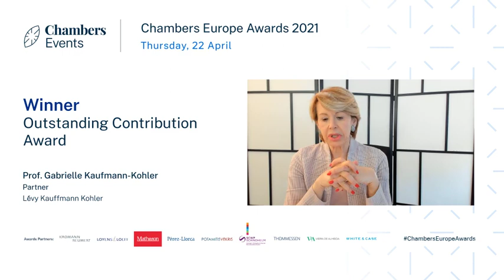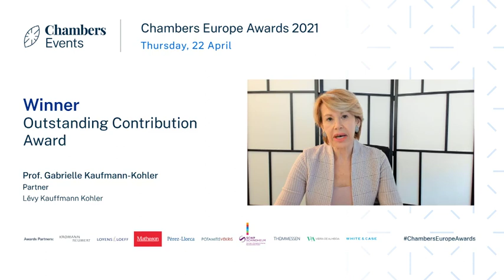Chambers Events | Europe Awards 2021 | Gabrielle Kaufmann-Kohler | Outstanding Contribution Award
Professor Gabrielle Kaufmann-Kohler, Partner of Lévy Kaufmann-Kohler gives a thank you speech on being awarded the Outstanding Contribution Award.

These awards result from thousands of interviews and extensive market research and honour some of the continent's leading lawyers and law firms. Watch the Chambers Events playlist for some of the speeches by winners and sponsors during the awards ceremony.

For a detailed list of the Chambers Europe Awards Winner Categories please